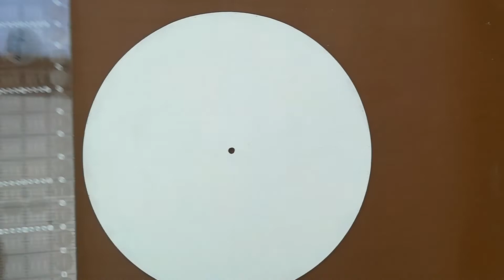How to decoupage on wood / basic blending technique / 4 season clock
Hey Fellow Creative Souls,

In this video I'm going to show you how to decoupage on wood and blend 2 napkins together.